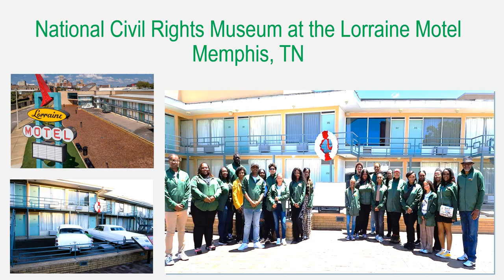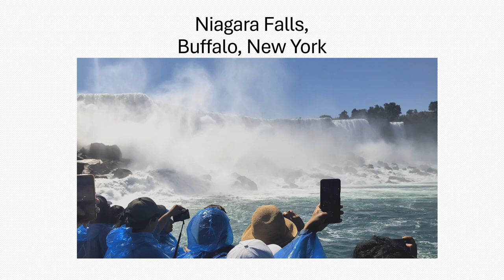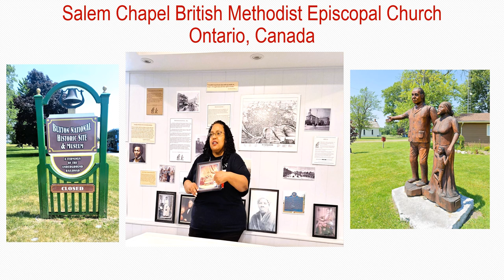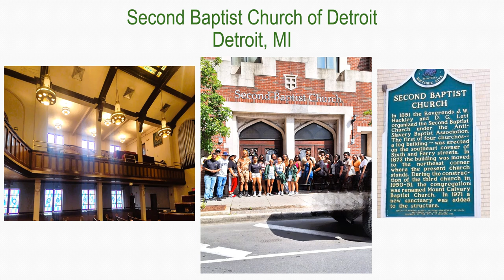2023-2024 Dymally Fellows Travel Reel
This is recap of the 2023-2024 Dymally Fellows Cohort Travel Reel. Such destinations include: Sacramento, CA, Washington D.C. Memphis, TN, Montgomery AL,  Dertoit MI, Buffalo, NY,  Ontario, Canada.